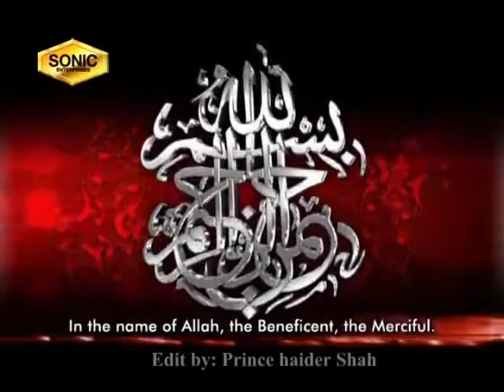Jab zamin bhuchal se hiladi jaygi all quran